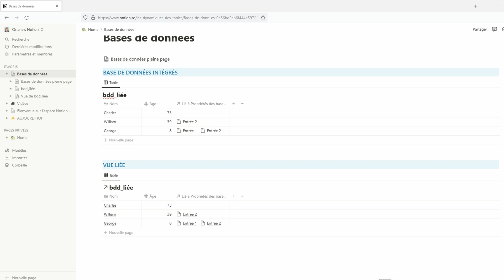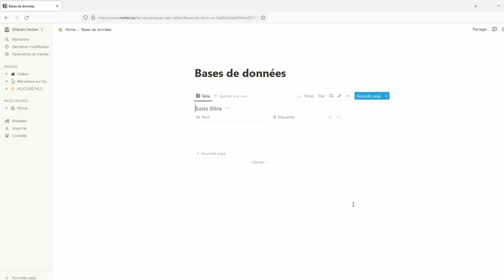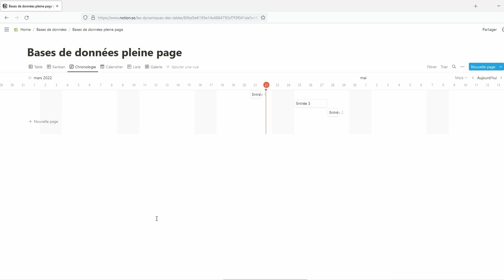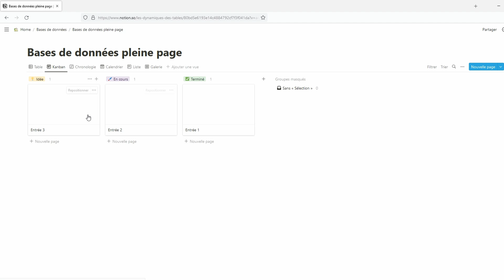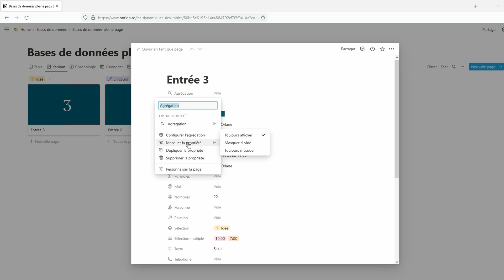Les bases de données dans NOTION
📢 Comment créer une base de données dans Notion ? Quelle vue de base de données choisir ? Comment modifier la page d’une base de données ?
Nous parlerons ici des bases de données

SOMMAIRE :
00:00 Introduction
00:16 Les bases de données
00:51 Ajouter une base de données
01:55 Les différentes vues
03:15 Les pages de bases de données

MES TEMPLATES/MODÈLES NOTION GRATUITS :
📚 Ma Bibliothèque
❇️ Petit CRM

LIEN VERS LES VIDÉOS COMPLÉMENTAIRES :
Les propriétés de bases de données : bientôt disponible 😉

🌟 PROGRAMME DE NOTION ESSENTIELLE :
- Démarrer
- Les blocs
- Fonctionnalités

Tu souhaites un système Notion personnalisé et automatisé ? Contacte-moi sur LinkedIn